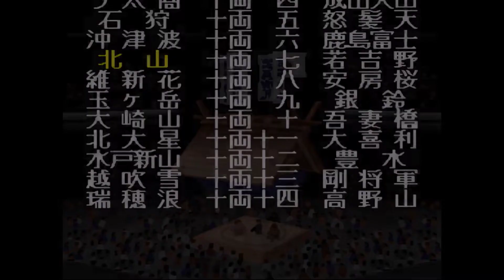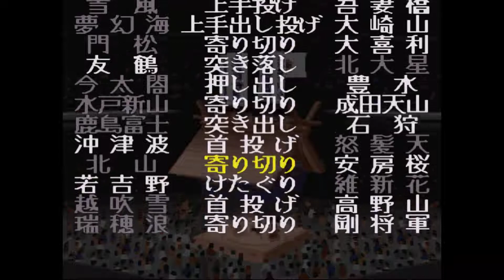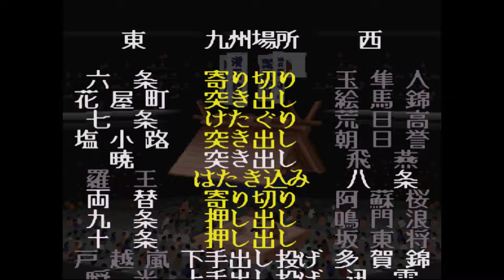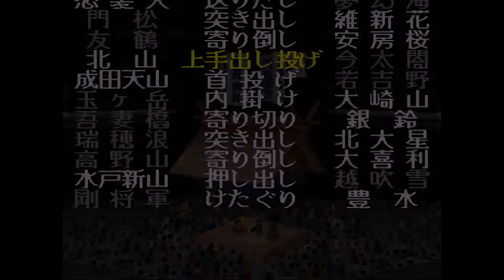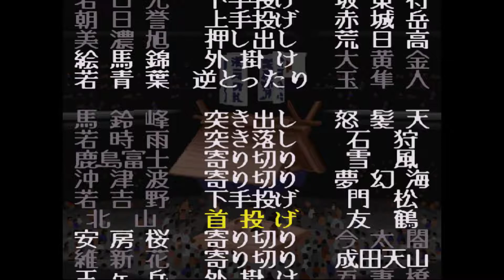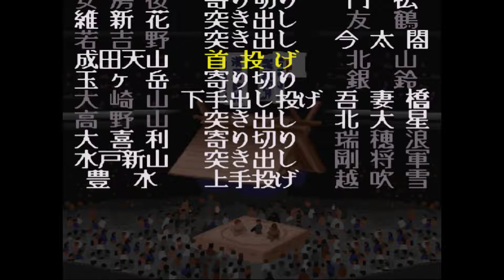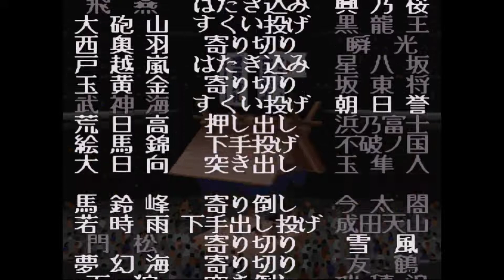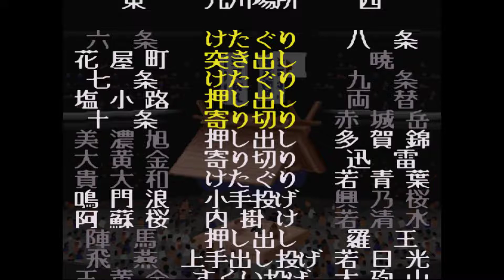横綱物語#1017【実況】 Yokozuna Monogatari